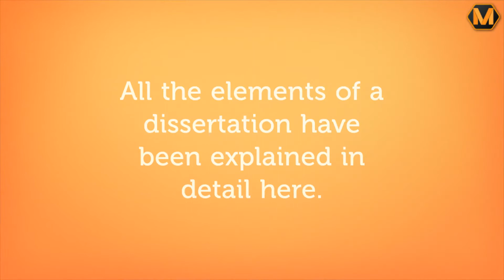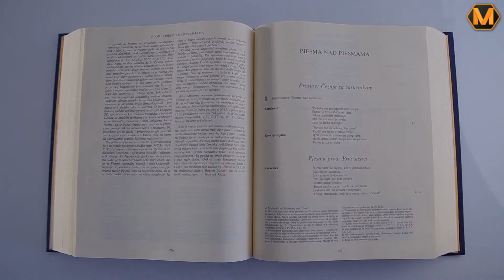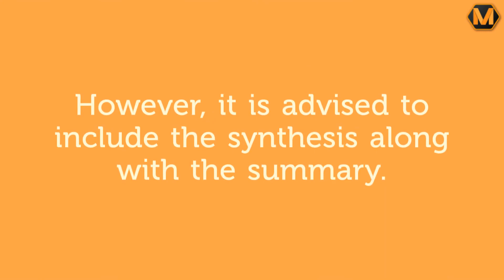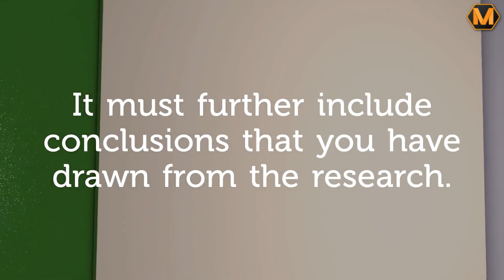Top Tips for Writing a Dissertation - MyAssignmenthelp.com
A Master's dissertation is the first high level research afforded by students in college. It reflects a student's knowledge, their ability to logically analyze information and provide arguments for their conclusions. The Master's Dissertation writing involves drafting several parts according to the laid conventions. In this video, we have elaborated on how to write a master's dissertation from scratch. We have shown how to frame abstracts, paragraphs, discuss the methods used and conclude the dissertation. A must watch for any Master's students.